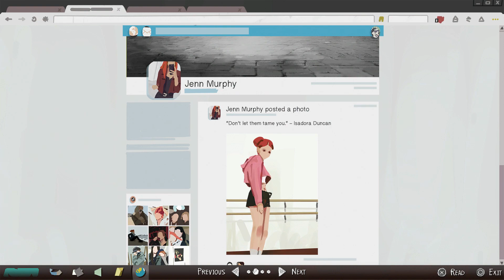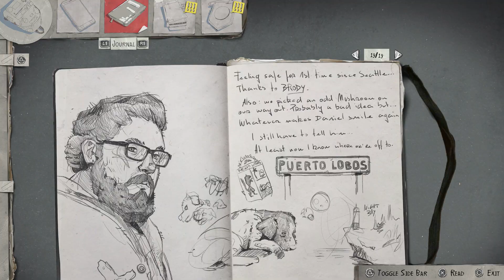Life is Strange 2 But I'm a Terrible Brother